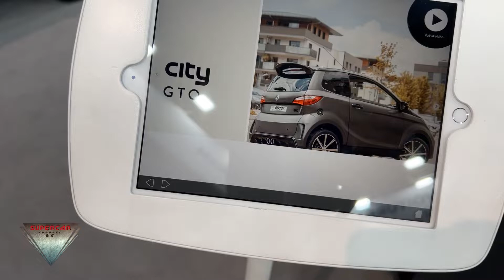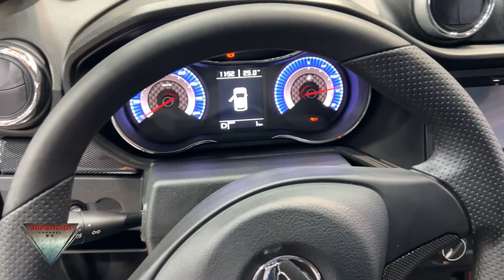2023 Aixam City GTO Electric Vehicle Interior and Exterior Paris Motor Show 2022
the video filmed inside and outside at  Paris Motor Show 2022